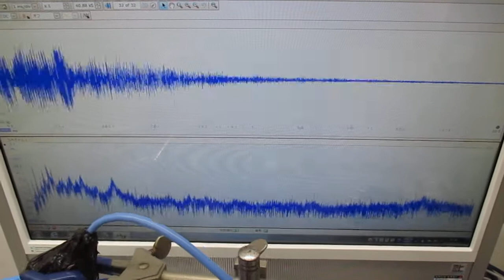超音波洗浄器による、メガヘルツの超音波洗浄技術 ultrasonic-labo